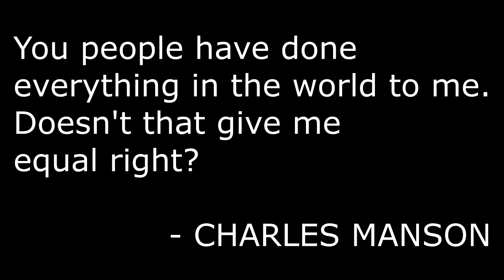Killer STALKS His PREY On Call of Duty | Mr. Smiles: The Serial Killer #7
As seen in:
⚬ Creepiest Guy Ever on Cod Ghosts
⚬ CREEPY SERIAL KILLER TAKES OVER BLACK OPS 2!
⚬ Serial Killer TERRIFIES Players on Call of Duty! (Voice Trolling)